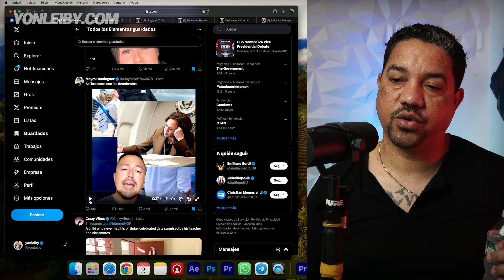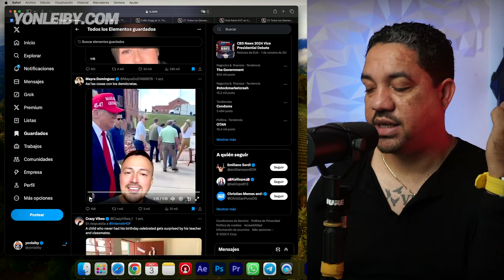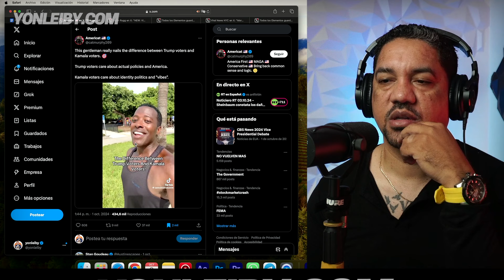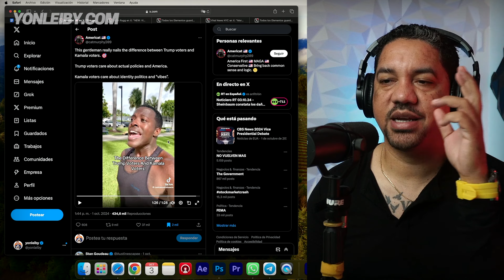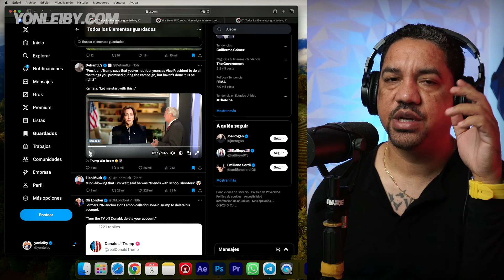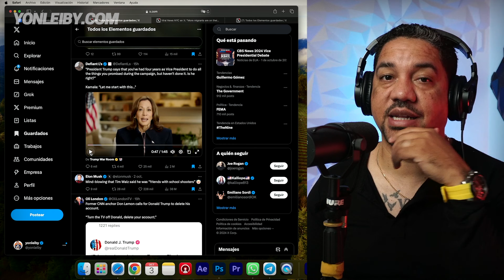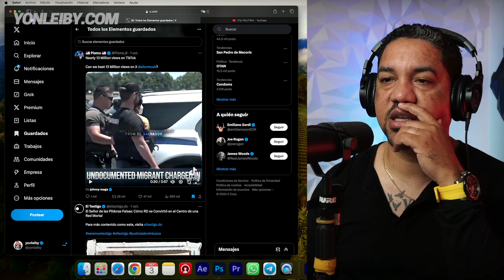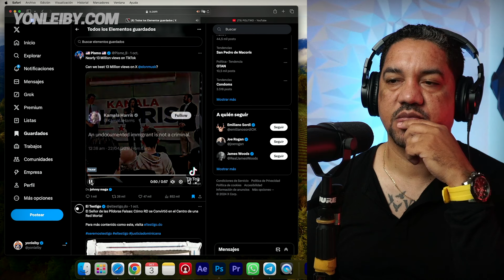GRAN DIFERENCIA ENTRE DEMOCRATAS Y REPUBLICANOS QUE HARA QUE KAMALA PIERDA LAS ELECCIONES